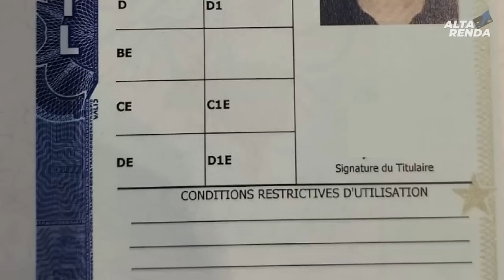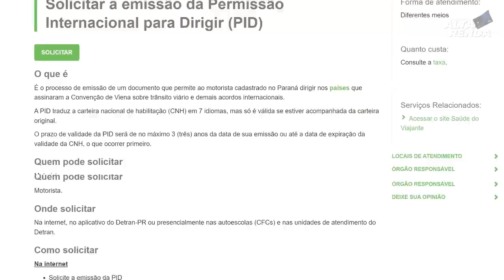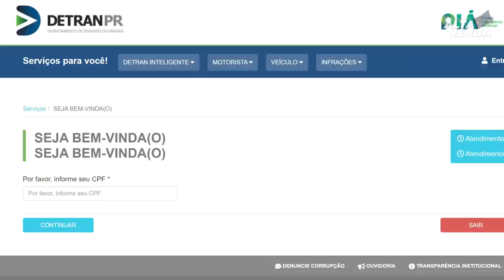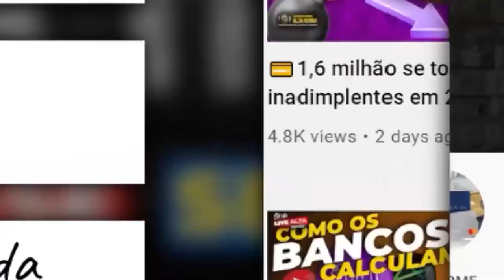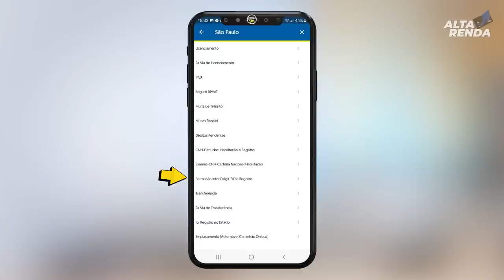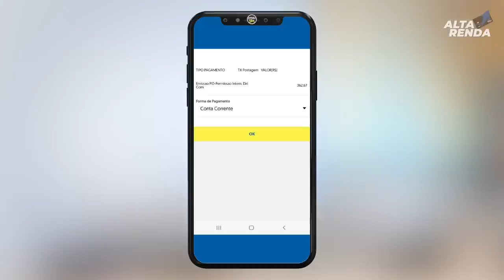💳CNH INTERNACIONAL, SAIBA COMO EMITIR SUA HABILITAÇÃO PID, SEM PRECISAR IR NO DETRAN, MUITO RAPIDO.